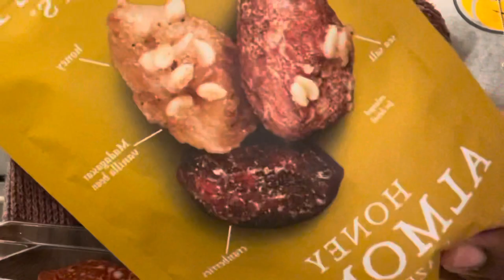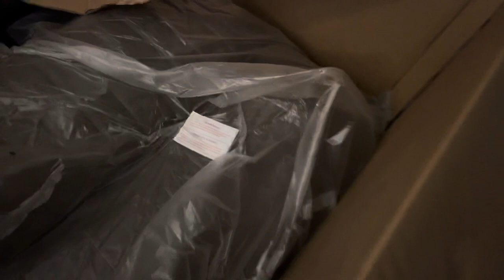FAMILY | NEW TRADITION | LOVING THE NEW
So welcome to the magic show. I am your host for vlogmas, my name is Beautiful. Hope you’re enjoying the videos.

With the items I purchase, Opinions I have on my videos are my own. I only recommend products that I feel myself or someone can genuinely like, love & enjoy!